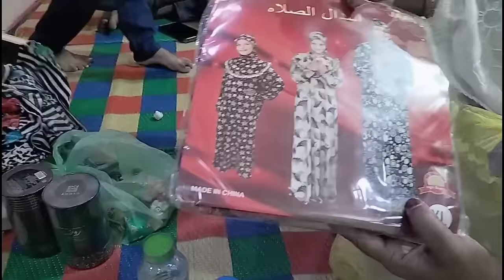Mumbai Pohachte Hi mere Ghar Aye Ammi Our Bhai Umrah K Baad | Q Nahi Gai Mai Pick up karne